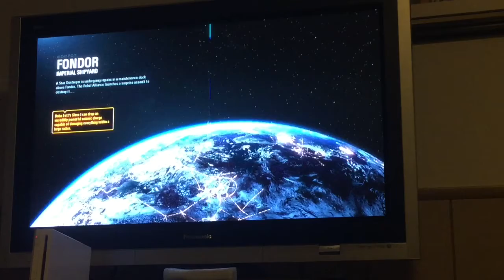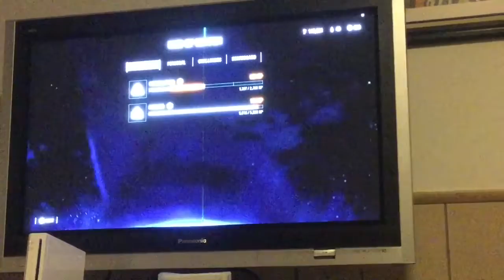A Singular Round of Starfighter Assault | BattleFront 2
yeah so I played 1 game because I’m lazy
Sorry I haven’t uploaded in forever
I was one winter break, came back, school... sorry bout it
Imma try to come out with 2 videos this week tho
-thanks in advance, Cringeboi